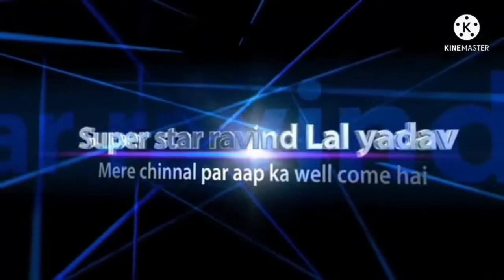hamake milal balamua nachaniya | super star ravind Lal yadav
hamake milal balamua nachaniya,dhobi geet dance ,hamake milal balamua nachaniya dance,super star ravind Lal yadav